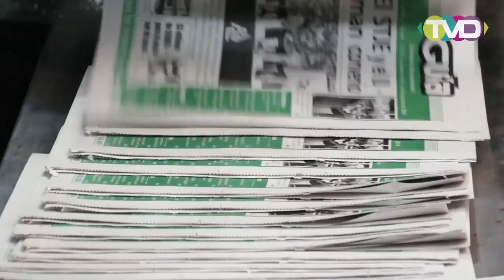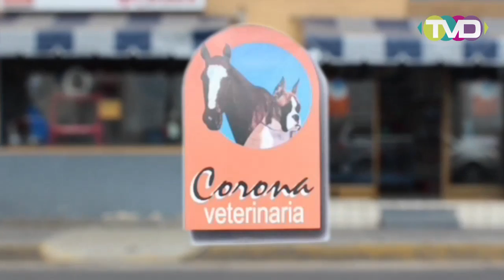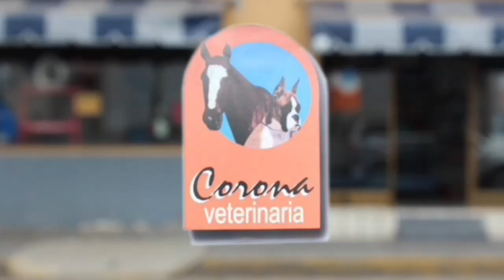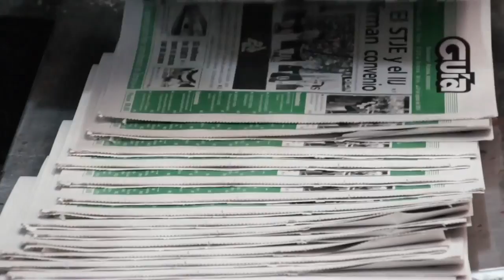Salud y Bienestar - Family For Life.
Tuvimos de invitados a esta clínica de salud integral, ofreciendo sus promociones y presentándonos una nueva opción en salud.